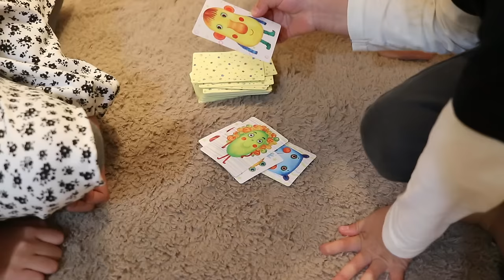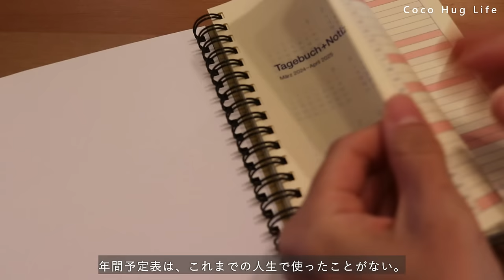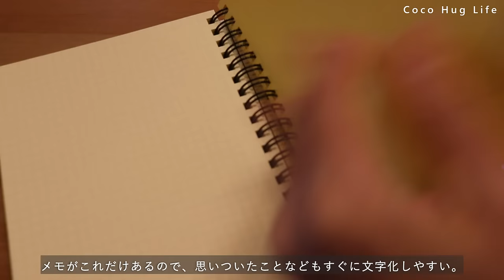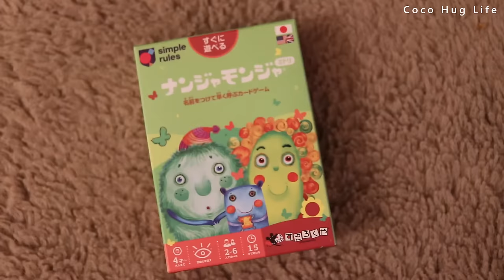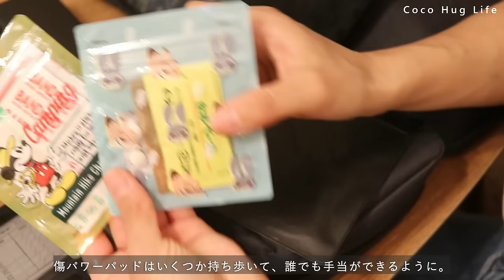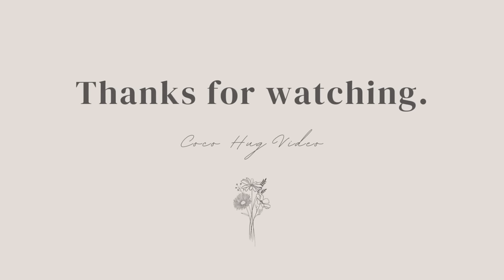二児のシングルワーママ | 日常Vlog | What's in My bag?? | 在宅ワークの日 | 一人の静かな昼ごはんと子どもとカードゲームをして過ごす賑やかな夜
こんばんは。いつもあたたかいコメントをありがとうございます。
今回は、日常のVlogとバッグの中身紹介をお届けします。

バッグの中身、おすすめのもの、そうでないものを紹介していてごめんなさい…。
いつも荷物が多くなってしまうのですが、子どもが小さいうちは仕方ありませんね。
荷物が軽くなっていくほどに、子どもたちの幼い頃をいつか懐かしく思うのでしょうか。

なんじゃもんじゃのカードゲームは、ぜひぜひやってみてください♪
回が進むごとに子どもたちの興奮度が高くなり、声が大きくなるゲームです（笑）

よい週末をお迎えくださいね♪

※今回誤字脱字が多くなってしまいました。登録し直すのが難しくそのままになってしまって、すみません。
良ければ字幕を付けてお楽しみください…m(__)m

日常の記録として。

動画内で紹介したアイテム、実際に使ってよかったものを紹介しています。